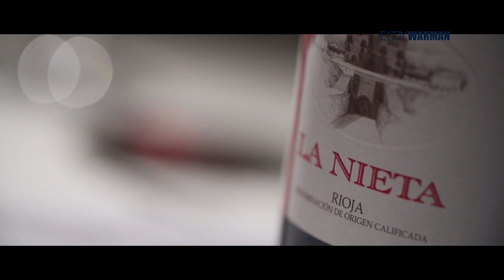Conocimiento y experiencia en vinos tienen un nombre: Marcos Eguren.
Marcos Eguren gran sommelier de España nos acompaña en el programa para hablar de vinos. La importancia que tiene la tierra y el clima en la elaboración de este alimento.